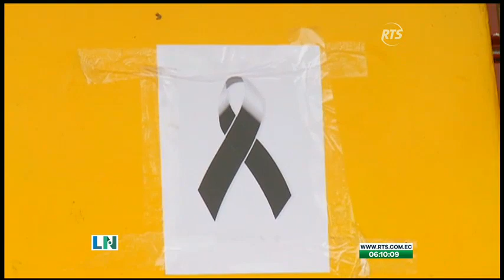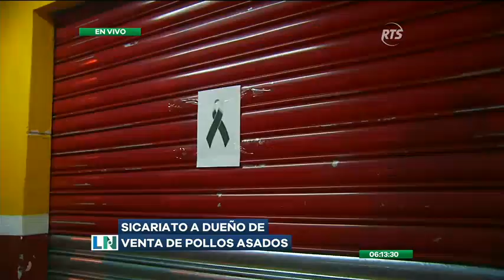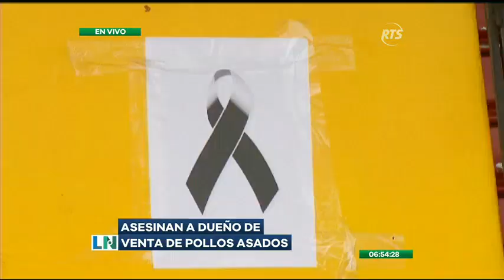El Despertar de La Noticia - Programa del 8 de agosto de 2022